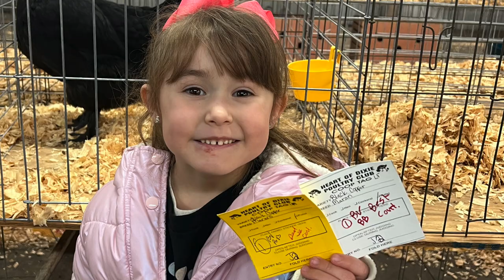What is a table top Serama show? How to train climbing roses on a huge trellis on a family farm.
Spend the weekend with us as we compete in the first chicken show of the Spring, where Eleanor was gifted a tabletop show quality pair of American Serama's to get her started in breeding and competing with these fun little birds. Jaclyn builds a 10ft tall rose trellis as a focal point on our shop wall.

Amazon Store
Aivituvin Coops Code: HFFARM to save 5%
Hisea Boots Code: Farm Friends to save 15%